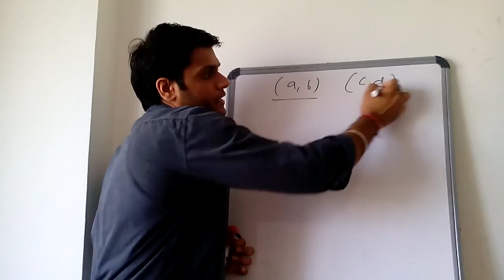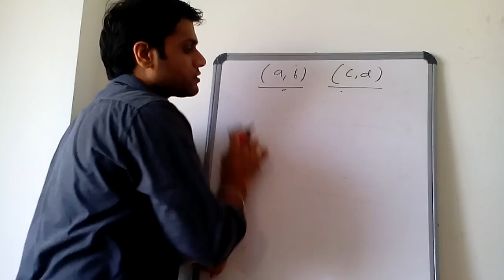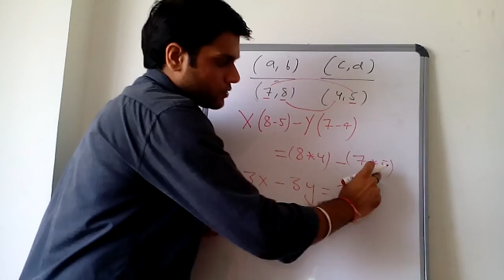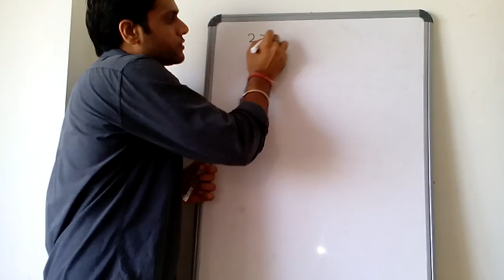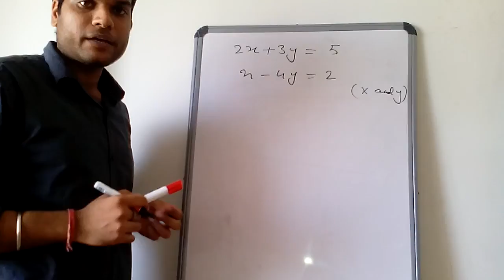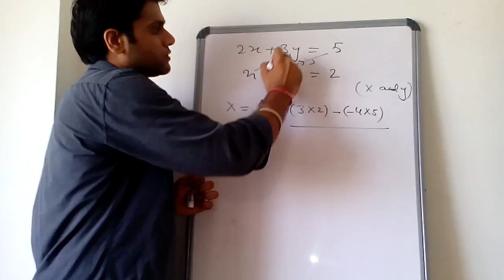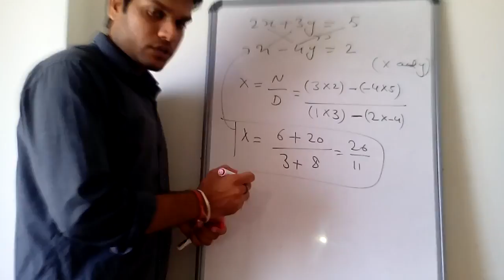BEST VIDEO (IIT-JEE/CAT/MET) FAST CALCULATION VEDIC MATH TRICK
fast calculation of any co-ordinate geometric line equation with vedic maths ...by arvind arora